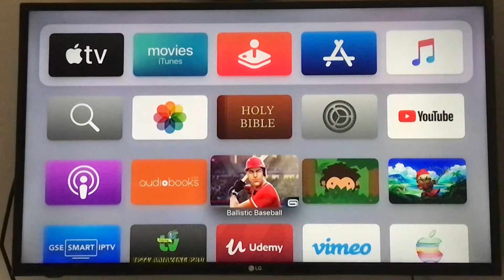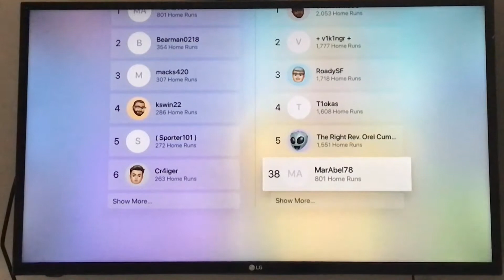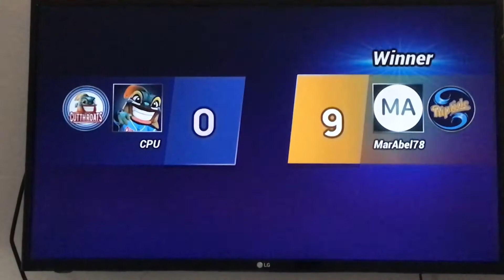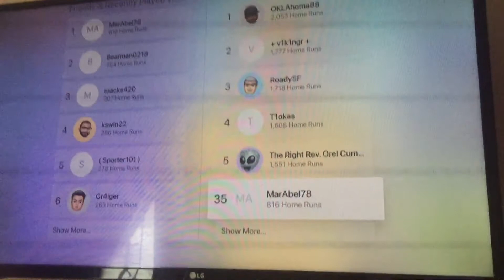Main Ballistic Baseball, Ngejar Peringkat 35 Home Run Record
Main Ballistic Baseball di Apple Arcade. Misinya ngejar peringkat 35  Rekor Dunia Home Run